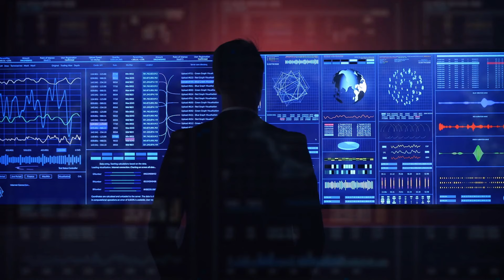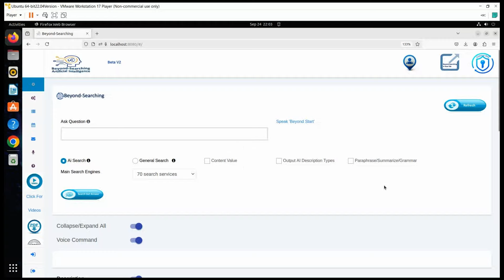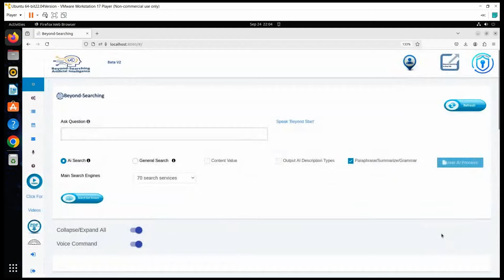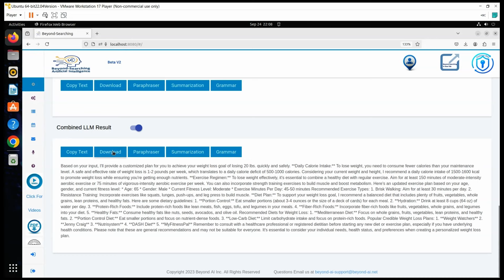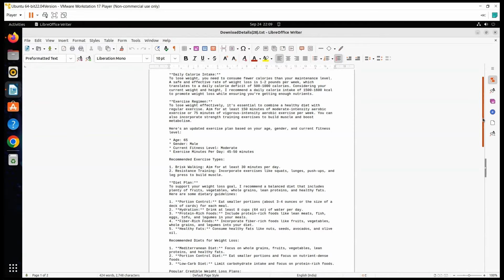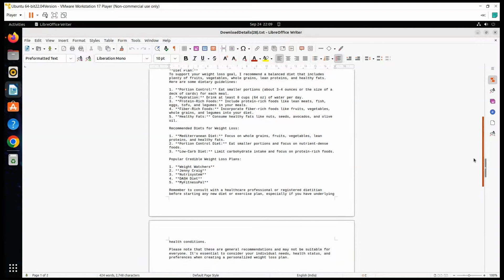Unlocking Personalized Weight Loss with Beyond AI Matrix Pinnacle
Today, we're excited to showcase the power of Beyond-AI Matrix Pinnacle through our latest use case: a personalized and healthy quick weight loss program. With Pinnacle, we're redefining data intelligence by seamlessly integrating advanced AI technologies, diverse data sources, and real-time insights to create tailored solutions for individual health goals.

In this third use case, Pinnacle analyzed individual parameters—such as age, weight, height, and exercise habits—to deliver a customized weight loss plan that balances speed and safety. By leveraging medical studies, expert recommendations, and AI-driven analysis, Pinnacle provided actionable guidance, including daily calorie targets, exercise routines, and diet plans.

This is just one example of how Beyond-AI Matrix Pinnacle can be your ultimate tool for achieving personal and professional goals.